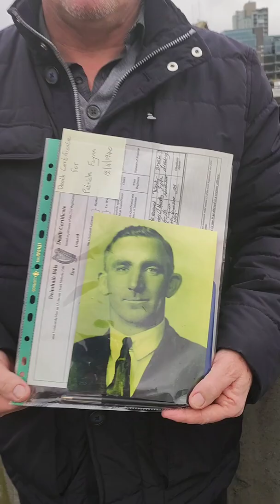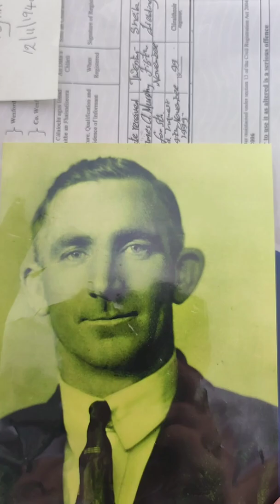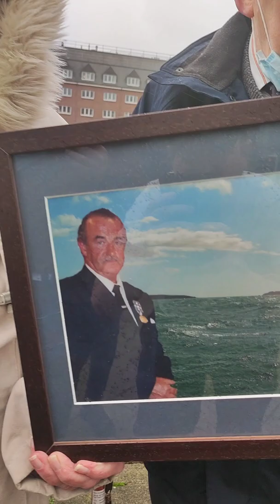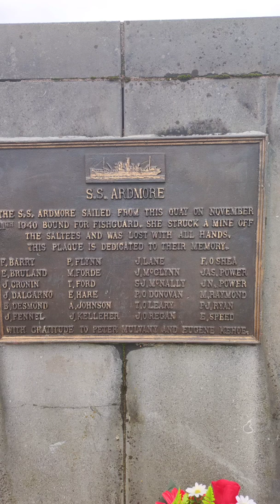The S S Ardmore 81st anniversary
today November Marked the 81st anniversary of the s s Ardmore,it left Cork port but never reached destination it got it by a ww2 German.we are Cork video by Stevie Greaney.